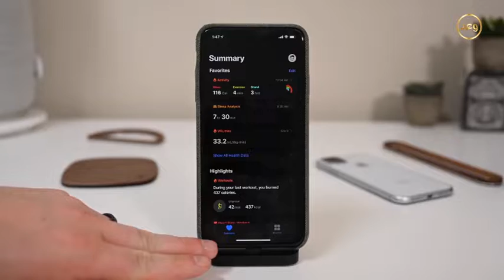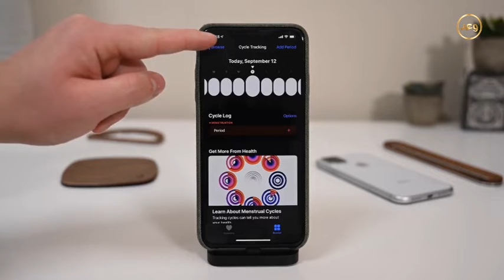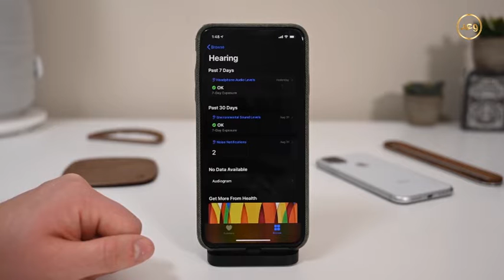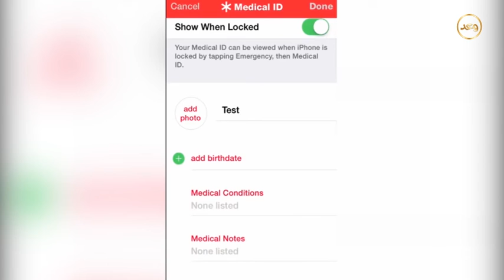تطبيق يُمكّنك من متابعة صحّتك